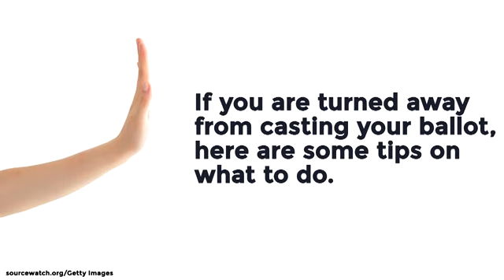What to do if you are are turned away from voting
Voting is your right, as long as you have registered